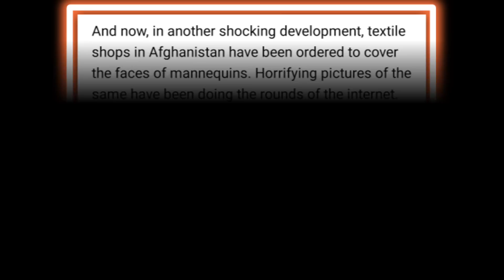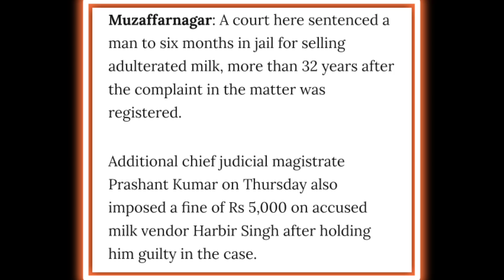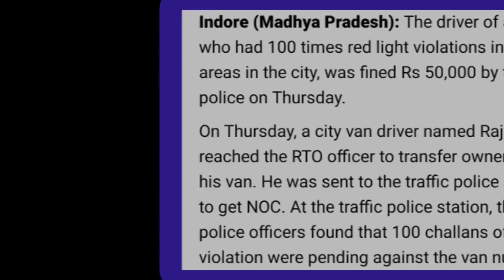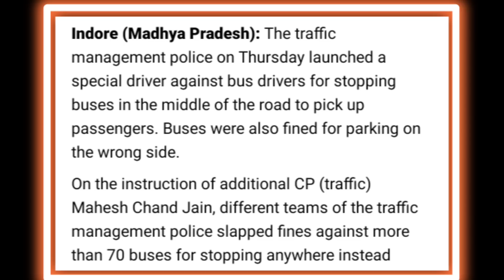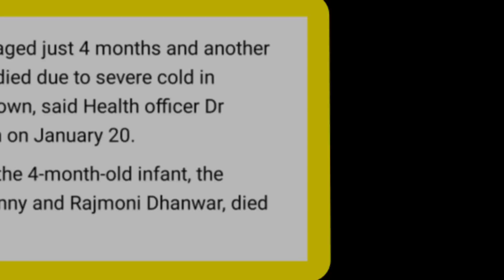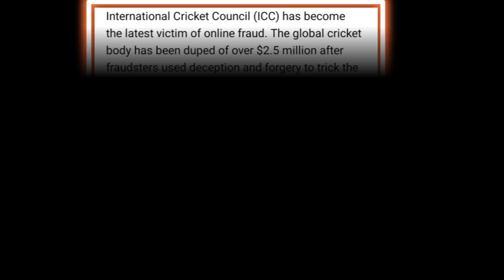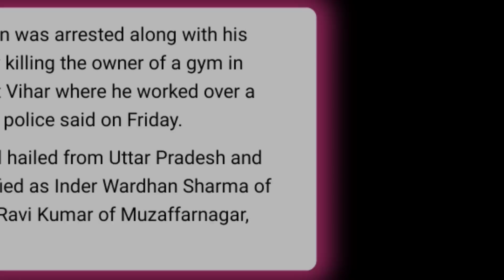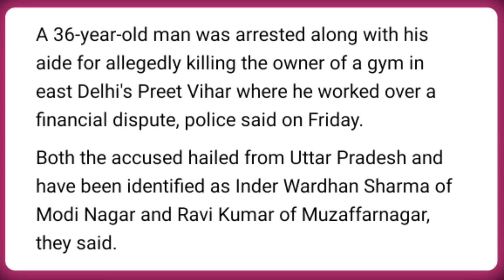EP 557 Latest News In Nagamese Aloto Naga TV